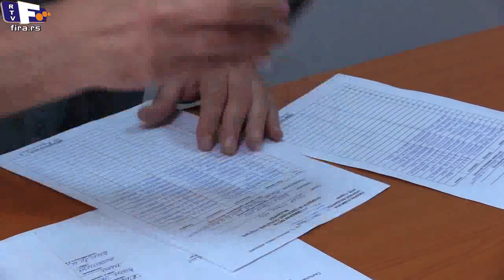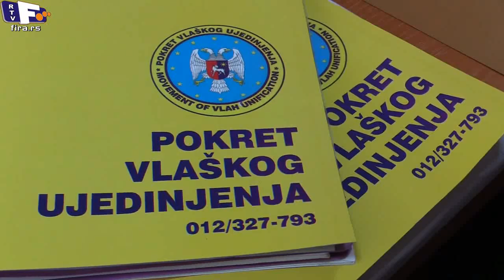Vlaška stranka Most predala izbornu listu u Majdanpeku